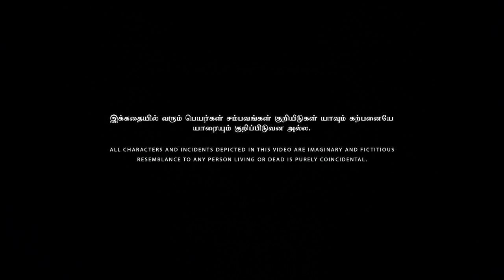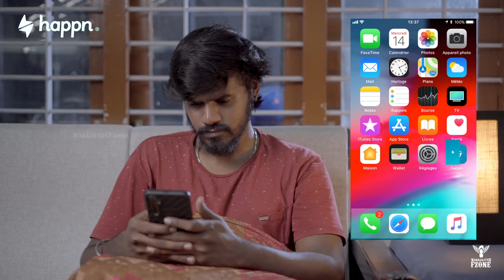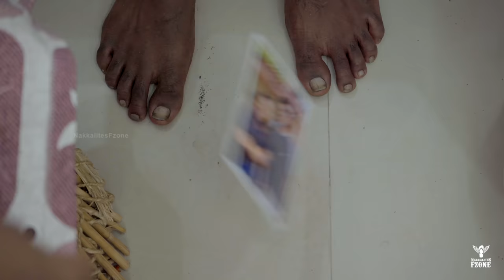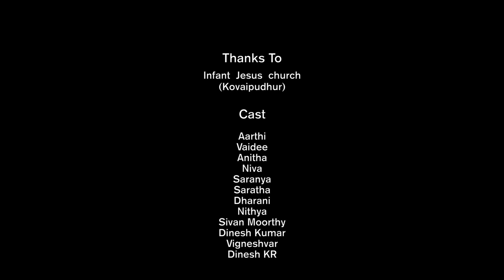Late Marriage | Nakkalites Fzone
Make meaningful connections without stepping out of your house.

"Late marriage" by nakkalites fzone revovles around a family where a 27 year old younger brother waiting for his 31 year old sister to get  marry. How a girl facing a late marriage problems in a family is all about this video.

Direction
Boopalan

Script
Dilip

Cinematography & DI
Bharath Raj

Editing
Vignesh Viki

Sound Design
Sriram

Asst.cinematography
Sainath
Rahul

Asst.Director
Kishore

Production Manager
Siva

Script Head
Prasanna Balachandran

Creative Head
Rajeshwar

Thanks To
Infant  Jesus  church
(Kovaipudhur)

Cast

Aarthi
Vaidee
Anitha
Niva
Saranya
Saratha
Dharani
Nithya
Sivan Moorthy
Dinesh Kumar
Vigneshvar
Dinesh KR